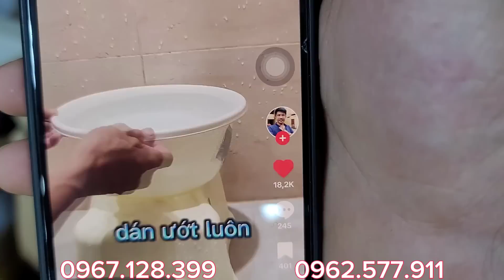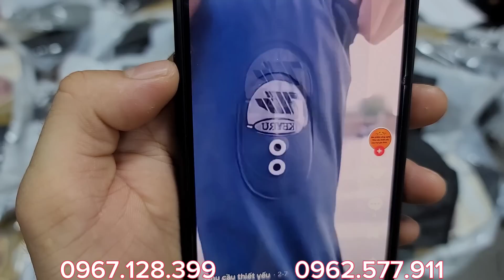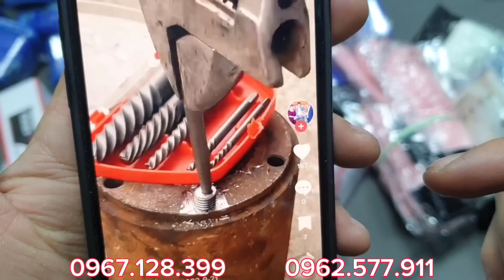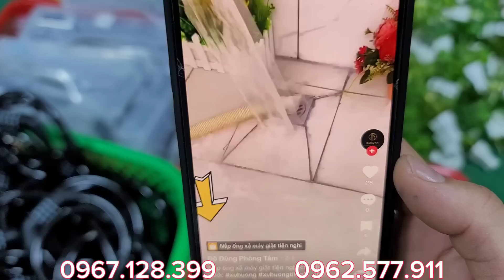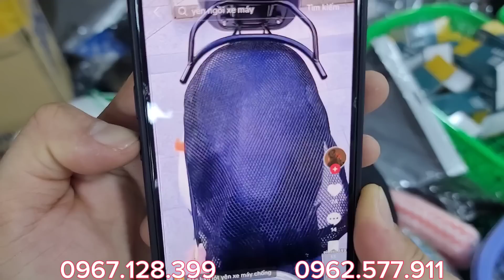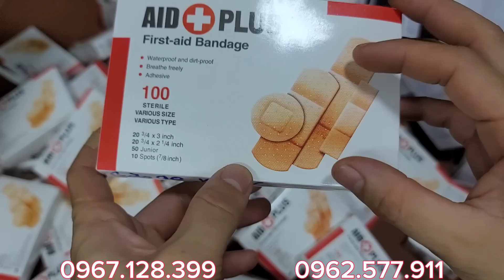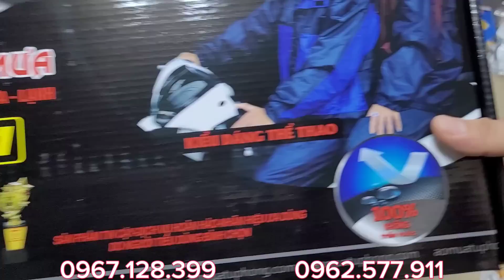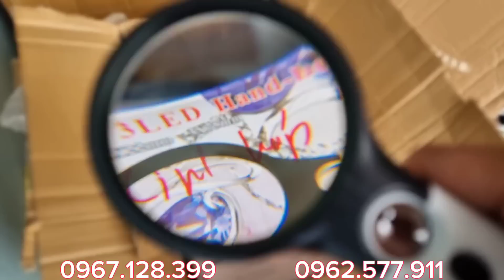QUÁ HÓT, đèn bão, đồng hồ bãi, bộ bình thủy tinh HỔ PHÁCH, chảo nhật siêu chất, MUA NGAY